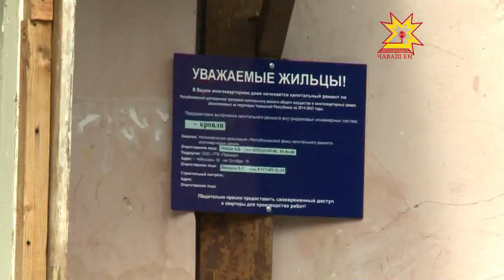Тĕп юсав çивиттирен пуçланать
Нумай хваттерлĕ çуртсене юсассипе çыхăннă программа пулăшнипе республикăра çулсерен вун-вун çурт çĕнелет. Кăçал Канашра çеç 20 ытла çуртра тĕп юсав иртмелле. Ĕçсем мĕнлерех пынипе паллашма эпир Канаша çитсе килтĕмĕр.